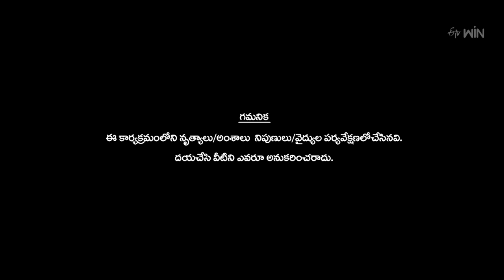Dhee Premier League | Pre - Finals | 6th December 2023 | Hyper Aadi, Poorna,| Full Episode | ETV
Dhee Premier League is a power-packed dance show, where contestants represent their native places in Telugu states and compete to win the most prestigious Dhee title.

Chapters
00:00 Start
00:14 All Intros
08:52 Sye Raa Rayalaseema Team Performance
14:50 Waltair Warriors Team Performance
22:17 Sye Raa Rayalaseema Team Performance_2
26:35 Waltair Warriors Team Performance_2
32:50 Funny Performance
37:40 3 Teams | Shoot Out Performances
40:02 Elimination Round